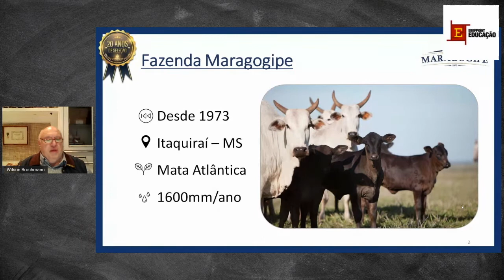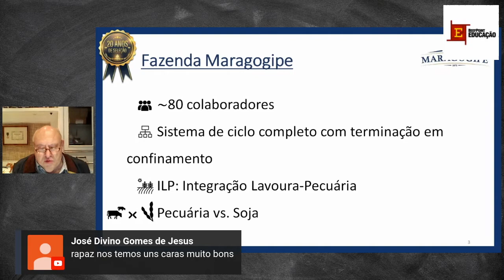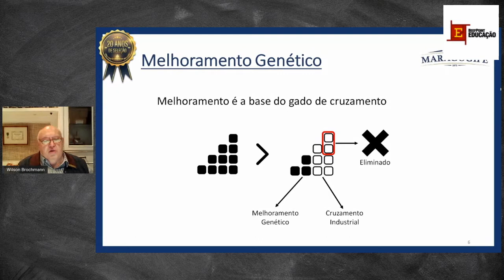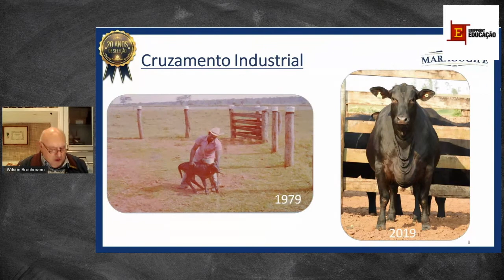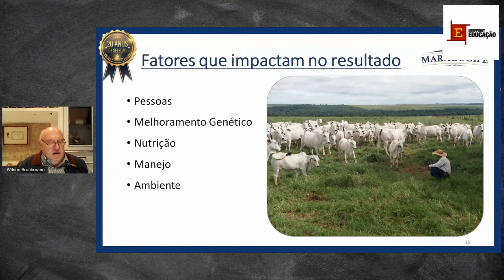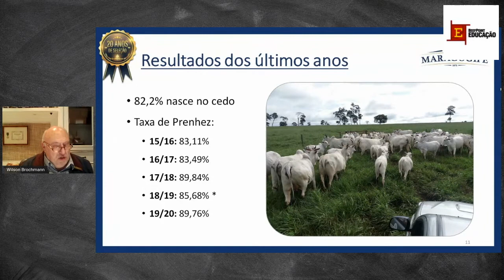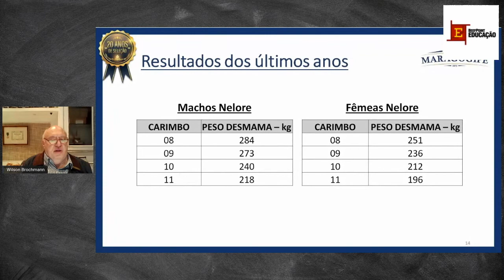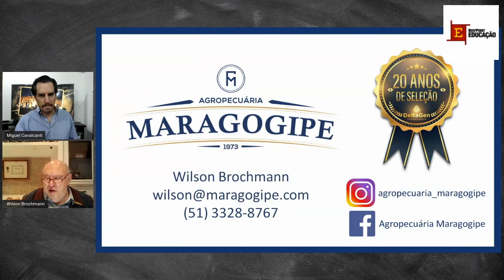Case de sucesso da Agropecuária Maragogipe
O palestrante Wilson Brochmann apresenta o case da Agropecuária Maragogipe e fala sobre eficiência e profissionalismo que trazem tranquilidade na produção de carne.

Trecho retirado do Workshop Online Pecuária de Cria Lucrativa 2020 | Parceria BeefPoint e Zoetis
Assista o evento na íntegra abaixo: